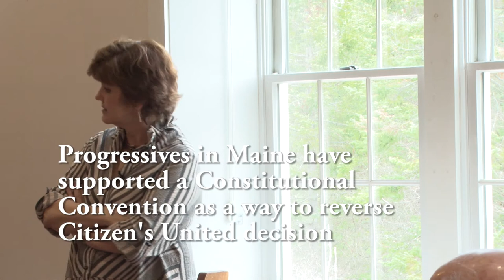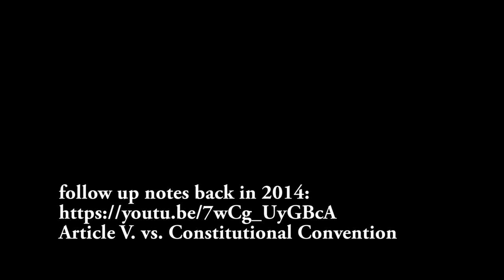MacLean: Democracy In Chains 819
Historian Nancy MacLean from Duke University spoke about her book “Democracy in Chains,” and the Crisis of American Democracy, at a Coastal Senior College event held at the Midcoast Friends Meeting, 77 Belvedere Road, Damariscotta, Maine on Friday, March 30 from 1 to 3 p.m. The event was co-sponsored by the Midcoast Outreach and Peace Center of the Midcoast Friends Meeting